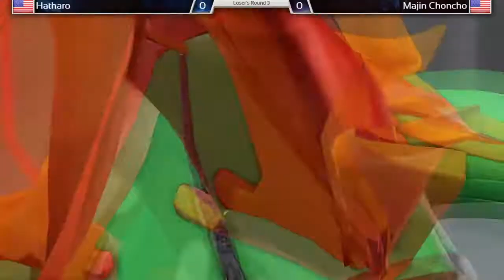Hatharo (Ryu) vs. Majin Choncho (Blanka) - DPO #29 | SFV Loser's Round 3